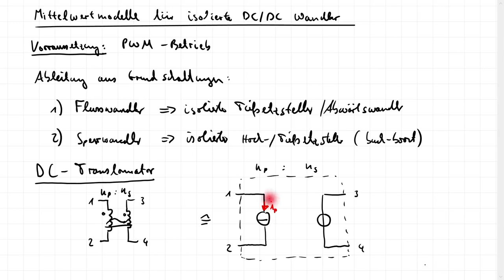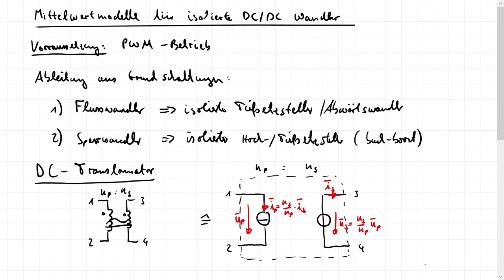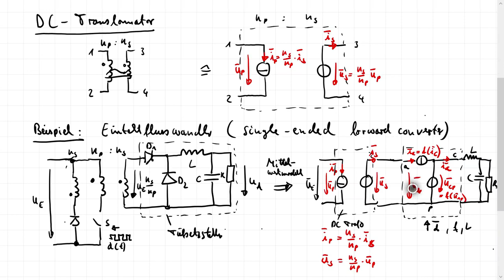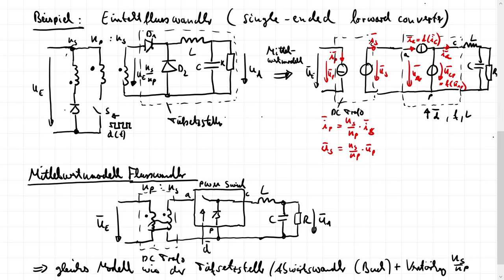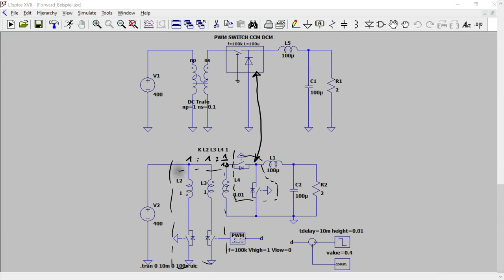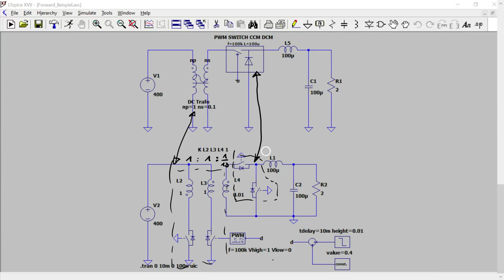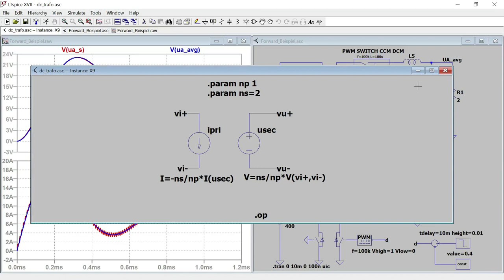Le_R17a - Mittelwert Modellierung für Isolierte DCDC Wandler - Flusswandler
Es wird geschildert wie die Mittelwertmodellierung mit dem PWM Switch Modell auch auf isolierte DC/DC Wandler bzw. Schaltnetzteile angewandt werden kann. Dazu wird zunächst als weiterer Modellbaustein ein idealer Gleich- und Wechselstromtransformator (DC Transformator) eingeführt. Mit diesem Element können pulsweitenangesteuerte isolierte
a) Flusswandlerschaltungen (z.B. Eintakt- und Gegentaktflusswandler) auf ein Modell, dass dem Tiefsetzssteller\Abwärtswandler  und
b) Sperrwandlerschaltungen auf den Hochtiefsetzsteller\Inverswandler
zurückgeführt werden.
Am Beispiel des Eintaktflusswandlers (single ended forward converter) wird die Modellbildung gezeigt und zum Abschluss auch in LTSpice kurz betrachtet.